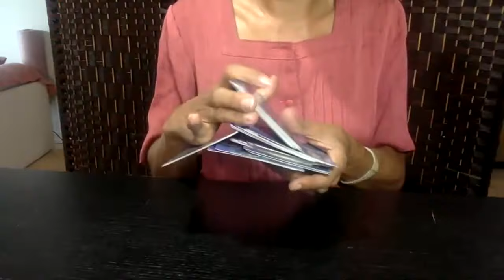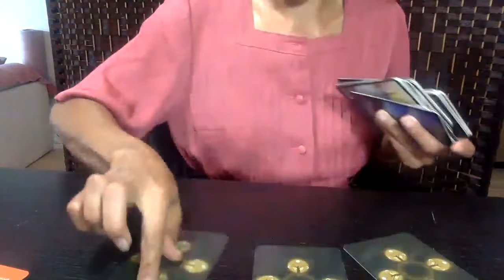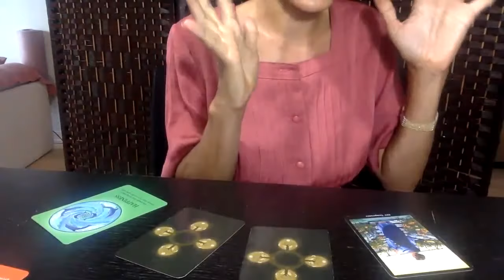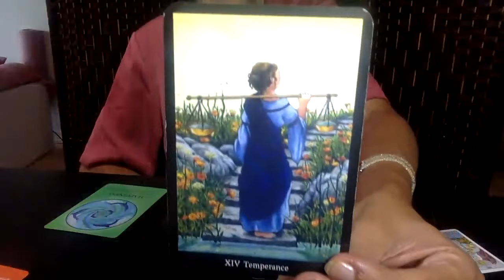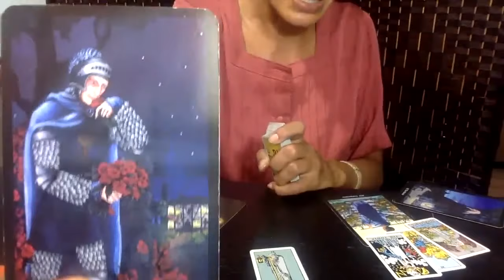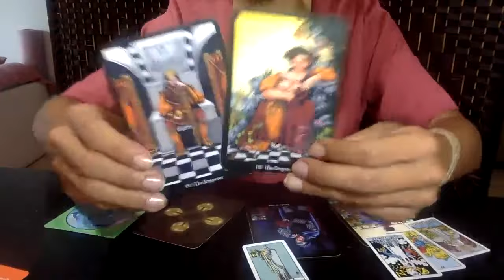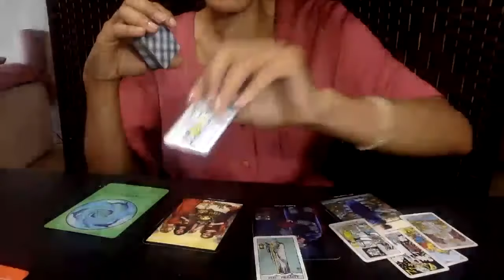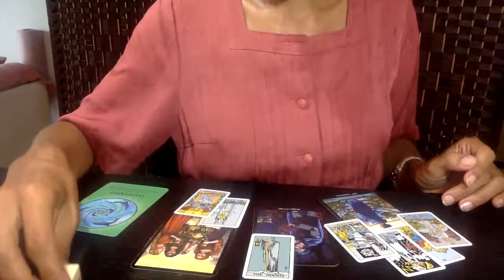VIRGO DEFINITELY A LOVE READING || IS THIS MSG FOR YOU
🌺   18 card spread most popular. $44.44 USD

LISTEN TO MY 8HR MANIFEST WHAT YOU WANT VIDEO

TWICE MONTHLY ALL ZODIACS
🐏 Aries
🐂 Taurus
👬 Gemini
🦀 Cancer
🦁 Leo
👧 Virgo
⚖ Libra
🦂 Scorpio
🎉 Sagittarius
🐐 Capricorn
💧Aquarius
🐟 Pisces

THIS IS NOT TO BE USED TO MAKE SERIOUS DECISIONS PLEASE PRACTICE COMMON SENSE AND ALWAYS TRUST YOUR GUT.